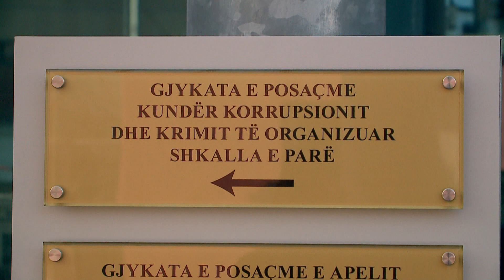Atentati ndaj ish-prokurorit Ndoja,SPAK kërkon burg përjetë për nipin e deputetit të PS Redjan Rahja